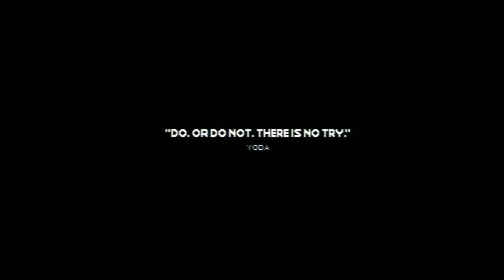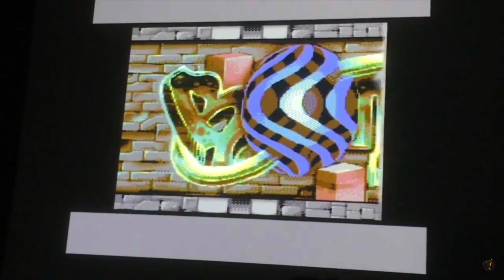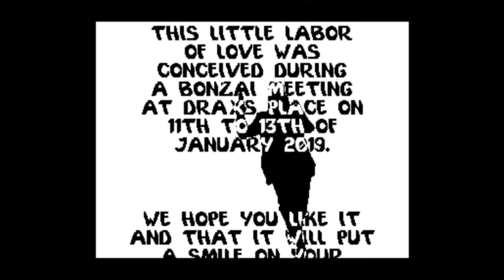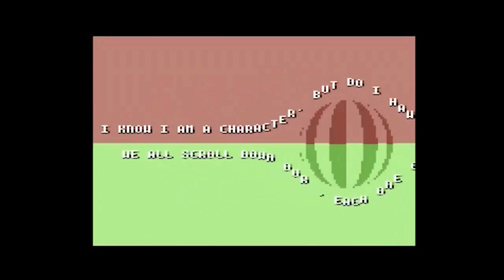#1 Best C64 Graphics & Music Effects 8bit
Concept studies, what is possible with the C64